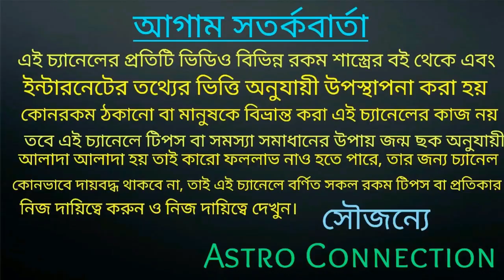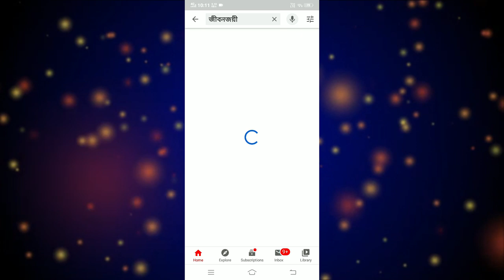১৪২৭ বঙ্গাব্দে ধনু রাশির জাতক-জাতিকারা BOSS খেতাব পেতে চলেছে!!!!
বন্ধুরা এই ভিডিওতে আমি বলেছি ধনু রাশির জাতক-জাতিকারা ১৪২৭ বঙ্গাব্দে Boss খেতাব পেতে চলেছে
অর্থাৎ ধনু রাশির জাতক-জাতিকার এই বছর খুবই শুভ যেতে চলেছে কি কি দিতে চলেছে তা জানতে ভিডিওটি পুরো দেখুন